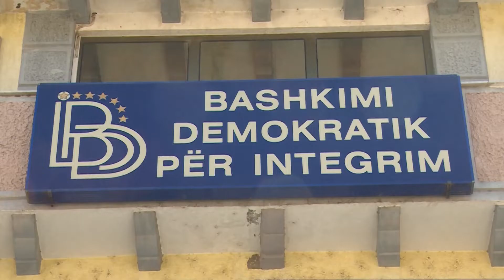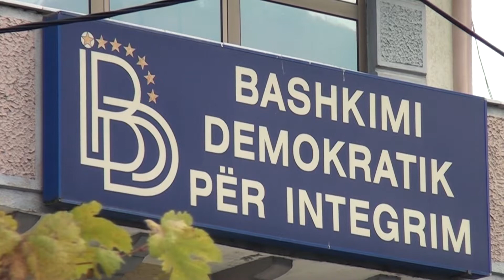Повеќе од деценија во ресорот екологија и шест министри на ДУИ-но,народот не памети зелени проекти